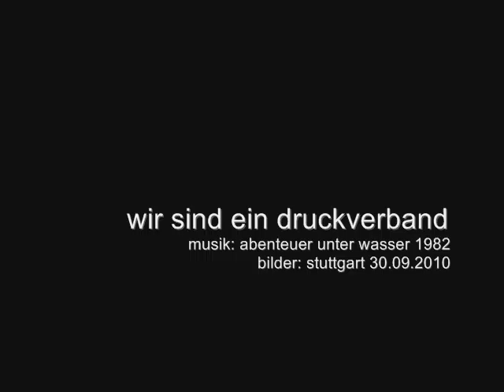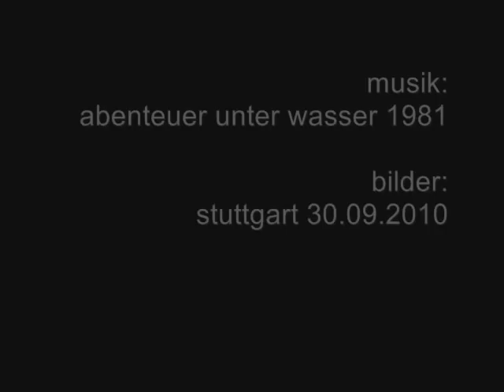punk in stuttgart: abenteuer unter wasser am 30. september 2010 im stuttgarter schlossgarten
am 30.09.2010 haben sie versucht den widerstand in stuttgart zu töten. sie hatten keine chance, aber sie haben sie genutzt.

stuttgart-germany-occupied by the usual everpresent combat comebacks. stickarounds indeed, or underpaid green keepers and creepers. nothing ever changes that fast,  but we'll keep working on it. as we did about 30 years ago. visionaries at work? yep, we've got the longer noodle. aufruhr ist kein wohnsitz im bergischen hinterland. abenteuer unter wasser oder wo? alles versäumt damals?? macht nix. here we go wrong again. with a smile on the faces of God's ass.

wir hören die stuttgarter band "abenteuer unter wasser" mit zwei stücken von 1982:

der tote widerstand von hedelfingen-nord und angrenzenden o-kupationen dichtete damals in der moritatensammlung:

strauss nach alaska und
kohl ans band
lummer ins exil nach lummerland

refrain:

aufruhr! widerstand!
wem gehört die strasse?  wem gehört das land?
aufruhr! widerstand!
WIR SIND EIN DRUCKVERBAND

krieg den palästen
nicht (und?) den knästen
friede eurer asche im freien westen

aufruhr! widerstand!
aufruhr! widerstand!

der militante flügel
der legale arm
vermummte chaoten:
ALARM, ALARM!!

zugabe:

hey ihr dreckigen bullenschweine
haut bloss ab
sonst machen wir euch beine

oyoyoyoyschweinepolizei!

für jeden baum der startbahn west
'ne bombe in ein yankee-nest

oyoyoyoyschweinepolizei!

texte: lolly pope & ministerialrat.
kompositon und aus-führung: kain "klarname" geraldteachusnosports (bass, vocals), voran "the lolly pope" (drums), meyer (guitar) und friedrich (guitar, vocals).

abenteuer unter wasser, live, gekrakte quartier wyers, amsterdam 1982.

footage etc: siemers